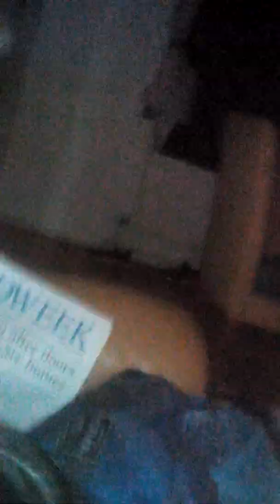When we ignore our husky for 8:55 mins